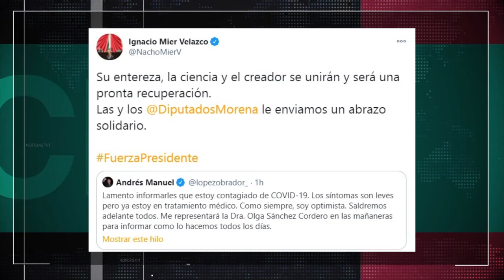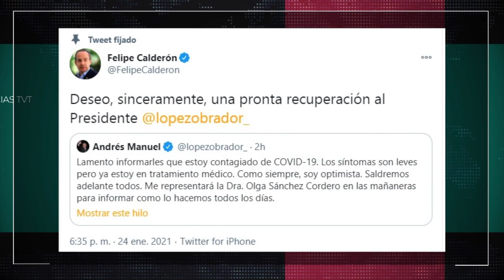Pronta recuperación al presidente de todos los mexicanos: AALH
El gobernador de Tabasco, diversos mandatarios, titulares de los poderes Legislativo y Judicial, así como dirigentes de partidos, ex-presidentes y ex-candidatos presidenciales desearon la pronta recuperación del presidente López Obrador